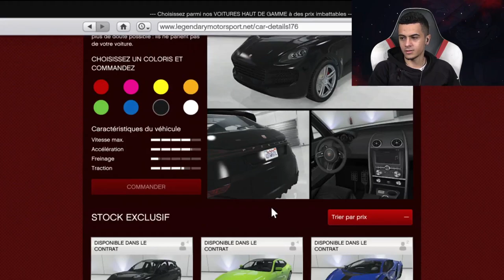QUI DE NOUS A LE PLUS BEAU NOUVEAU 4x4 PORSCHE !